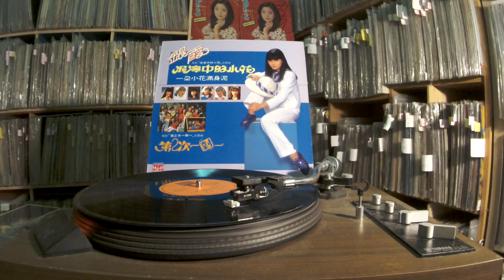銀霞 Yin Xia -- b3 圈圈歌